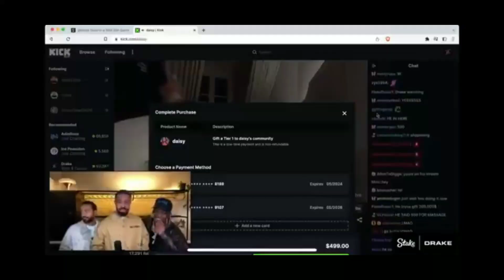BLACKMAN CHASING VILLAINS IN THE HOOD 🤣🤣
Funniest skit